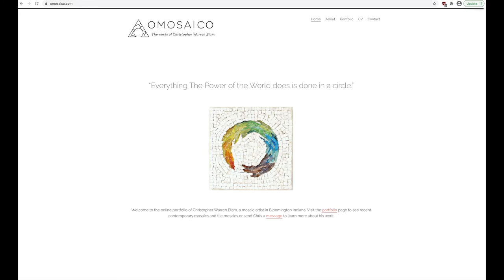FAR Community Creators: Christopher Warren Elam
Meet Bloomington mosaic artist Christopher Warren Elam! In this installment of FAR Community Creators, we'll learn more about his process and dive into the beautiful, intricate and meditative world of mosaic art. Christopher was also the curator behind last month's Beginner's Mind exhibition, so we'll learn about how it came to fruition.

FCC is a video series that features a local artist and their work. The idea is that we can collectively put some good creative vibes out into our world by learning more about art happening in our community.